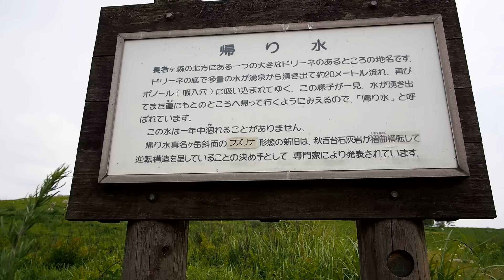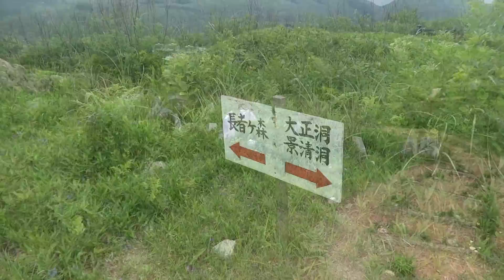秋吉台 長者ヶ森から真名ヶ岳へ Akiyoshidai（OLYMPUS OM-D E-M5・SONY DSC-HX30V）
2012年6月6日、秋吉台の長者ヶ森から帰り水、真名ヶ岳まで歩いてきました。
カメラはOLYMPUS OM-D E-M5と撮り歩き用のSONY DSC-HX30Vです。